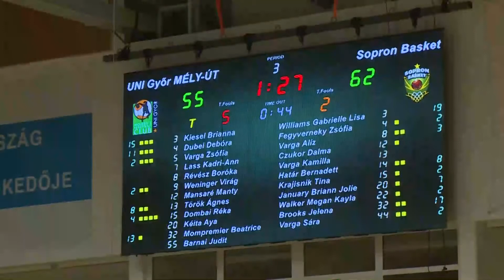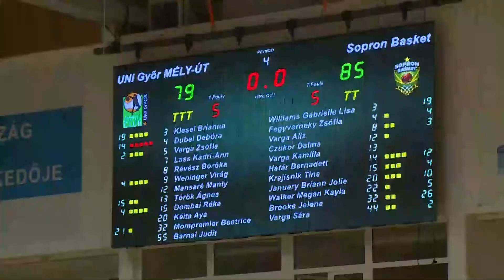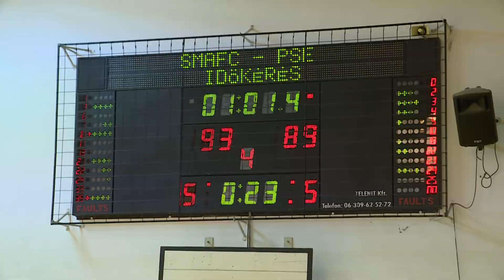Hajrá Sopron - sportmagazin - 2021.02.22. - Hétfő - SopronTV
A Sopron TV minden hétfőn megjelenő átfogó sportmagazinja. Mai adásunkban beszámolunk a Sopron Basket elmúlt bajnoki mérkőzéséről ezt követően beszélgetést láthatnak az SC Sopron edzőjével és játékosával, a felkészülési időszakról, és a csapat jövőjéről az NB3-ban. Műsorunk végén pedig tudósítunk a SMAFC férfi kosárlabdacsapatának mérkőzéséről, illetve a hétvégi U16-os jégkorong bajnokságról.